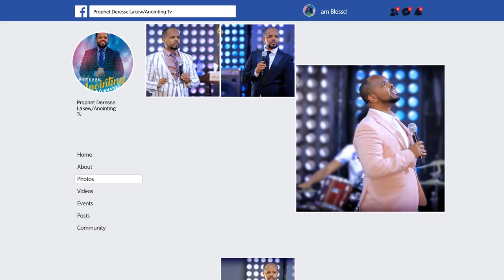ሊታይ የሚገባው...አትሌቱ ላይ ያስደገሙት ድግምት ፈረሰ...||MAN OF GOD PROPHET DERESSE LAKEW